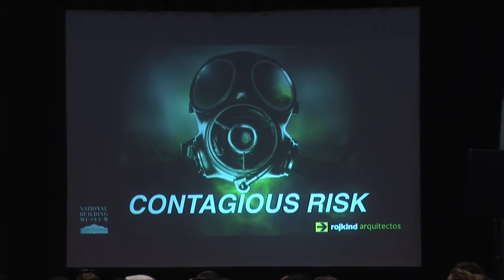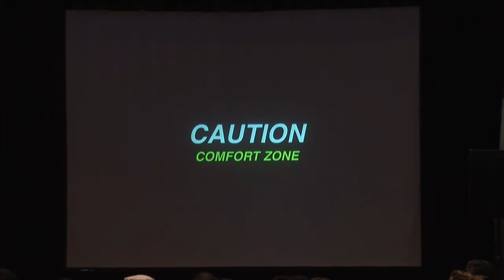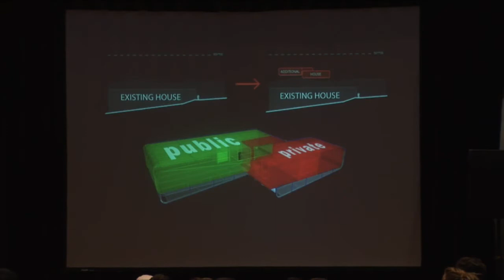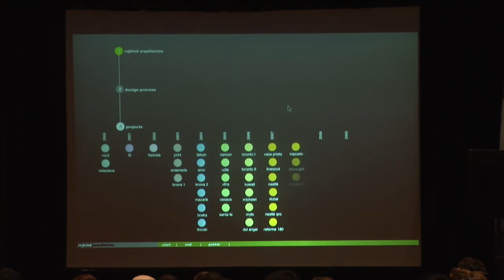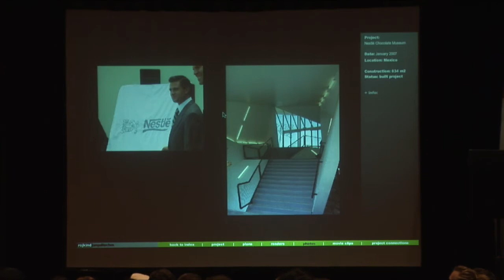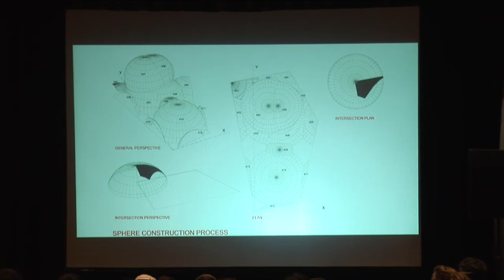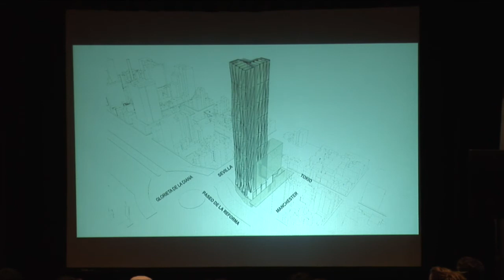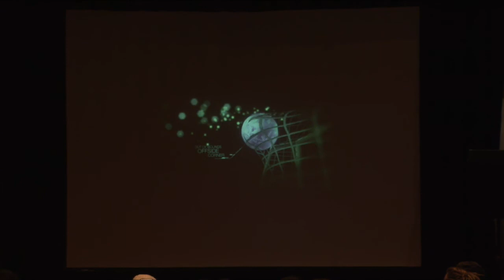Michel Rojkind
Michel Rojkind, founding principal of the Mexico City-based Rojkind Arquitectos, seeks new forms through innovative technologies, materials, and construction methods. Sarah Dunn and Martin Felsen of Chicago's UrbanLab address issues of civic space through ecological urbanism. Both firms were selected this year as Emerging Voices by the Architectural League of New York for their innovative approaches to design.